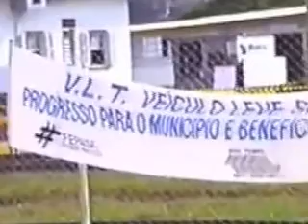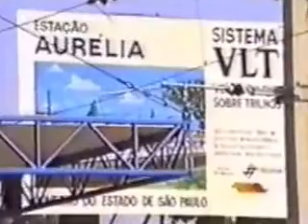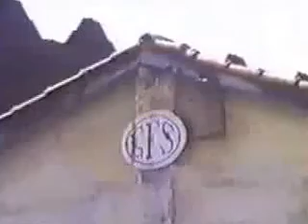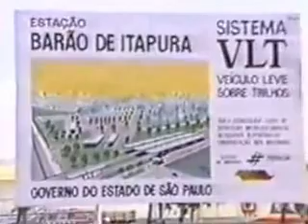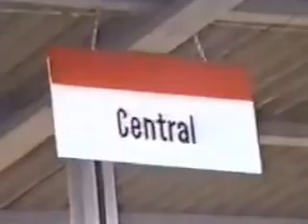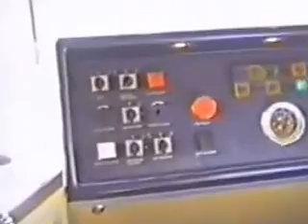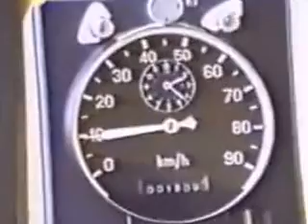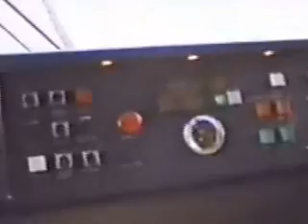VLT CAMPINAS em operação no ano de 1991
Um registro espetacular do VLT  (Veículo Leve Sobre Trilhos) e das operações da fepasa em Campinas, São Paulo, vídeo cedido gentilmente pelo autor e amigo Vanderlei A. Zago.